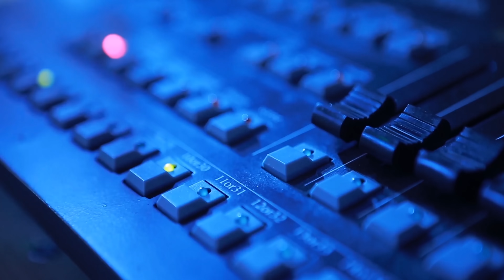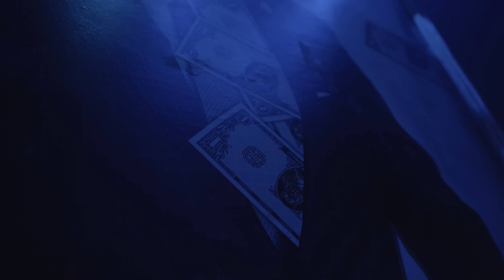Dawid Obserwator x Śliwa - Kłody (prod. 4Money)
Dawid Obserwator & Śliwa łączą siły we wspólnym utworze "Kłody" pochodzącym z albumu "Rap Najlepszej Marki III". Jak podoba się Wam połączenie tych dwóch styli? Odpalacie klip i dajcie znać w komentarzach!

Title: Kłody ;
Album: Rap Najlepszej Marki III ;
Artist: Dawid Obserwator, Śliwa ;
Lyrics: Dawid Obserwator, Śliwa ;
Producent: 4Money ;
Video: 032 Produkcje ;